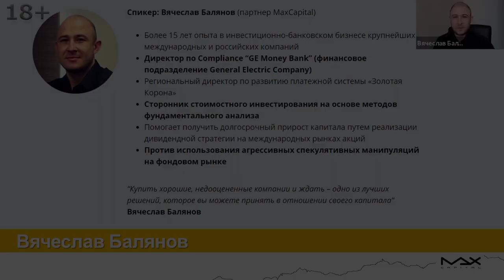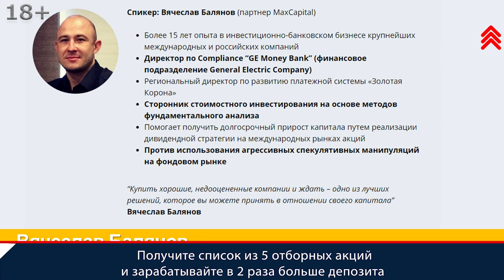Коррекция на фондовом рынке - стоит ли бояться?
Коррекция на фондовом рынке происходит часто и не всегда приносит положительный финансовый результат. Получите список из 5 отборных акций и зарабатывайте в 2 раза больше депозита
Коррекция на фондовом рынке многих инвесторов пугает, а кто-то готовится к обвалу рынков, к падению направляя весь инвестиционный капитал в кэш. Правильно ли это? Или может все-таки искать куда инвестировать даже в такой ситуации? Партнер MaxCapital Вячеслав Балянов разъясняет ситуацию.

Коррекция на фондовом рынке
00:00 Вячеслав Балянов в MaxCapital является партнером, отвечающим за compliance и за риск-менеджмент. Максим неоднократно говорил о коррекция фондового рынка. Скорее всего будет. Нельзя утверждать, что коррекция рынка на сто процентов будет, никто не знает.
00:23 В принципе, любая коррекция на фондовом рынке не страшна, не так страшен черт, как его малюют. Главное иметь правильный инвестиционный портфель и правильную инвестиционную философию. В комментариях в чате от некоторых инвесторов звучит, что выйти в кэш и так далее, но вы уже неправильно мыслите.
00:43 Вы выйдете в кэш, а инфляция будет десять процентов, или, например, в России пятнадцать может быть. Инфляция сейчас в России десять. За шесть лет просто ноль будет стоимость денег, деньги, имеющийся кэш, в этом случае, ничего стоить не будет. В кэш сидеть и возможно ждать год, два — это неправильно. На самом деле, не нужно сидеть в кэше полностью, важно иметь правильные инструменты в инвест. портфеле.
01:05 Коррекция на фондовом рынке будет или нет, что будет через год, два, три ближайшие трудно сказать. Может быть обвал рынков и все будет плохо, а может и не быть. Здесь нужно смотреть только на макроэкономику и на определенные вещи. Но ждать коррекцию фондового рынка, падение рынка акций в одном кэше — это посыл от Вячеслава Балянова, точно неформат в условиях разгоняющейся инфляции. Это нужно понимать.
01:29 Рассматривая коррекцию фондового рынка никогда не смотрите на промежутки два, три, четыре года, это не инвестиционно-правильные промежутки. Вы же не живете 2-4 года? Средняя продолжительность жизни человека составляет порядка семидесяти лет. Вас не должны интересовать какие-то краткосрочные, импульсные движения, нужно смотреть горизонт хотя бы десять лет.